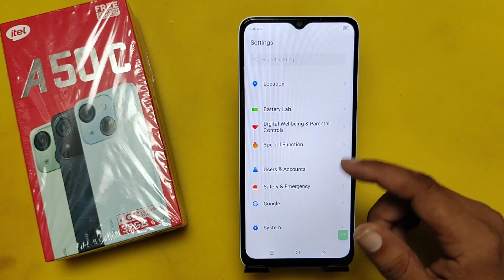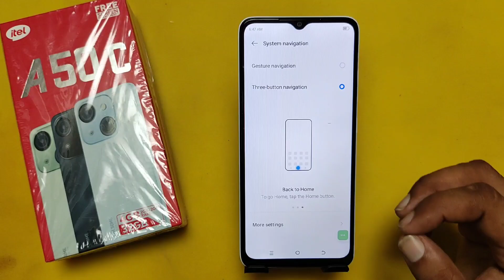itel A50c 5g back button setting/how to change back button in itel a50c/itel 3 buttons navigation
itel A50c 5g back button setting/how to change back button in itel a50c/itel a50c 3 buttons navigation

topic :-

5g network settings itel mobile
itel a50c unboxing and review
itel a50c plus 5g settings
itel a50c features and specifications
itel mobille network settings
itel keypad mobile roaming settings
itel it2175 bluetooth settings
itel a50c unboxing in telugu
itel keypad mobile dual sim settings
itel it5027 bluetooth settings
itel mobile dual sim settings
itel a50c net speed setting
itel 5093 bluetooth settings
itel a50c review in telugu
itel mobile ka camera setting
samsung galaxy s24 settings
itel keypad mobile all settings
itel mobile screen time setting
itel keypad mobileinternet settings
itel phone date and time setting
itel a50c settings reset
itel phone youtube setting
confirm ota settings itel mobile
itel a50c 5g allsettings
itel keypad mobile flight mode setting
itel a50c display settings
itel a50c network problem
itel mobile sim card setting
itel a50c ultra change these settings
immediately
itel keypad mobile sim setting
configuring your phone itel
itel mobile screenshot
itel a50c all settings
itel keypad mobile brightness
itel a50c settings
itel a50c side back setting
itel a50c ultra ki setting
itel big screen keypad mobile
itel a50c antutu score
itel smart watch all settings